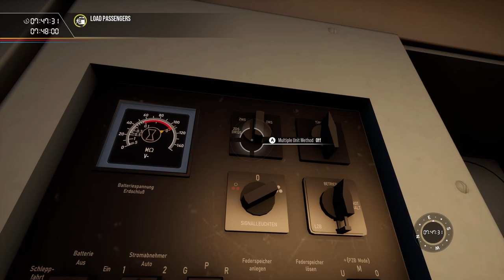TSW2: DB BR 101 InterCity Munich-Augsburg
Cabride DB BR 101. Intercity from Munich Hbf to Augsburg Hbf.
Video Recorded at 4K (Ultra Settings) on Nvidia RTX 2080. File Size 22GB.